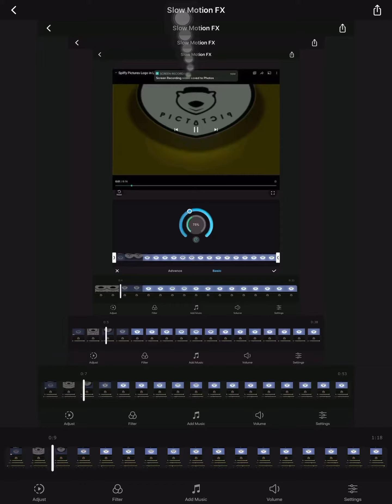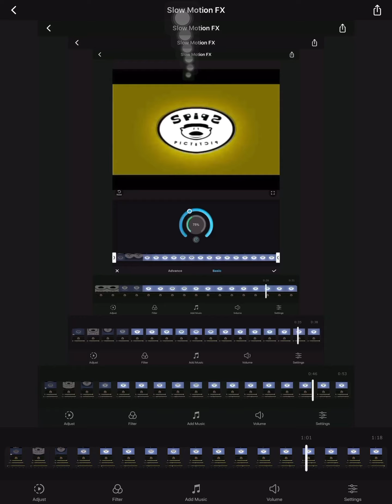Spiffy in low voice 10